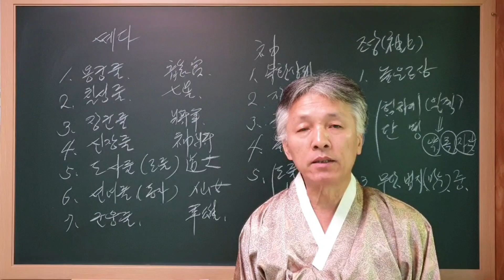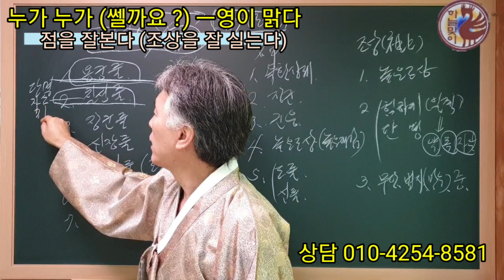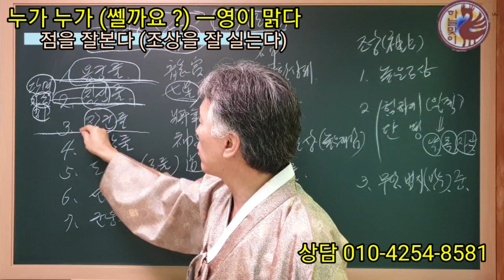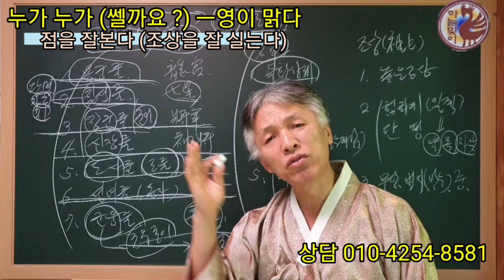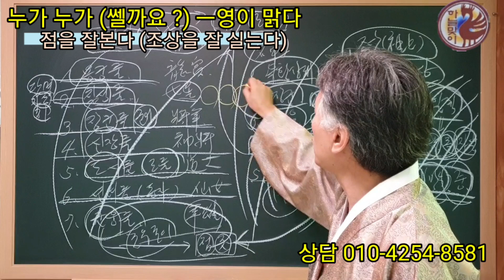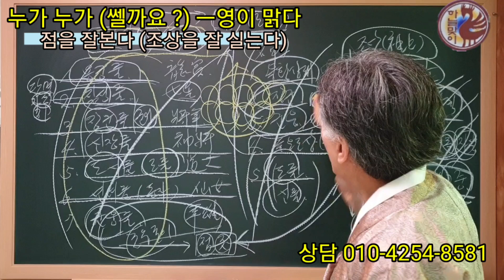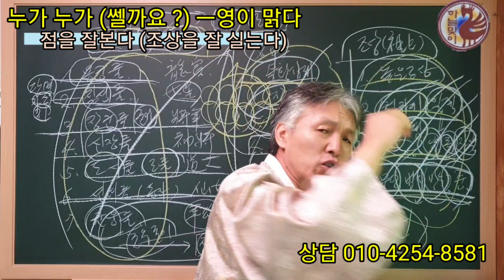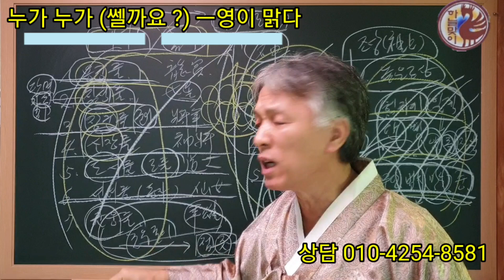누가 누가 진짜 쎌까요 ? (높은 신. 천신) ( 높은 조상. 쎈조상) (진짜 쎈 무당은 타고난 무당?)